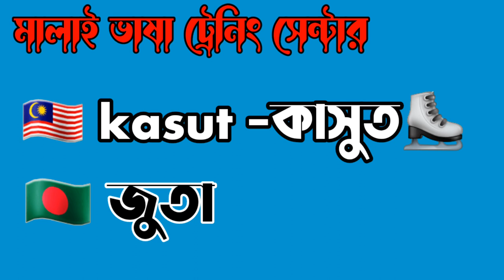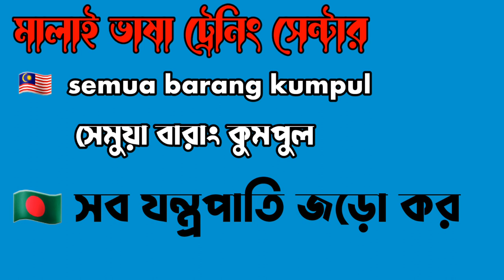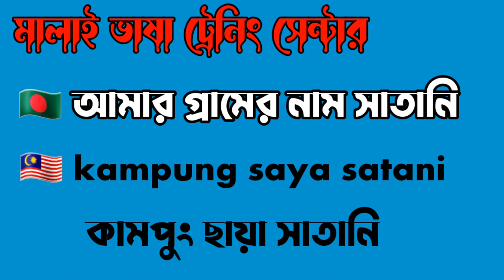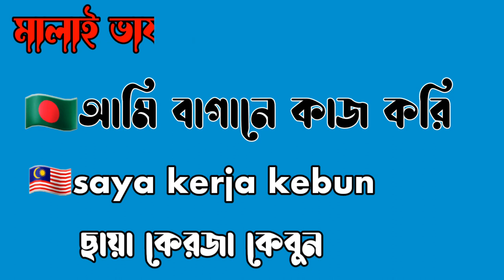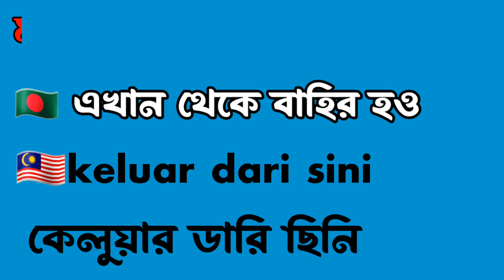K দিয়ে মালয়েশিয়ান ভাষার শব্দ এবং অর্থ Malaysian words and meanings with k. মালয়েশিয়ান ভাষা শিক্ষা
K দিয়ে মালয়েশিয়ান ভাষার শব্দ এবং অর্থ  Malaysian words and meanings with K

আমি যথেষ্ট চেষ্টা করি আমি যতটা জানি আপনাদের কেও যেন ততটাই শিখাতে পারি।আপনি চাইলে আমার ভিডিও গুলি দেখে বুঝতে পারবেন যে মানুষ কি পরিমাণ কমেন্ট করে আমার ভিডিওতে ৩-৪ বছরে যা শিখতে পারেনি আলহামদুলিল্লাহ আমার ভিডিও দেখে মানুষ তার চেয়ে বেশি শিখতেছে আমি বলছি আপনিও পারবেন চেষ্টা করলে ইনশাআল্লাহ আমি দীর্ঘ ১২ বছর যাবত মালয়েশিয়ার মাটিতে আছি জানি না আল্লা পাক আর কত দিন রাখেন কথা দিচ্ছি যতদিন থাকি আপনাদের জন্য ভিডিও বানিয়ে যাব শুধু একটু সাপোর্ট দিবেন কারণ আপনারা সাপোর্ট দিলে ভিডিও বানাতে উতসাহ বারে আর হ্যা আমার জন্য দোয়া করবেন আমি যেন আপনাদের জন্য এভাবেই কিছু করতে পারি ধন্যবাদ সবাইকে